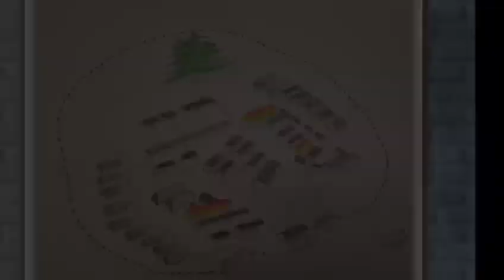Penally Training Camp_ArtWorkShop 2020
Art Workshop Video